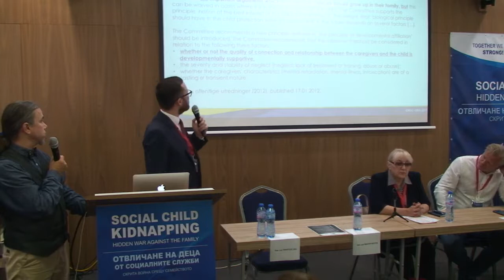ROD Forum 2019 (6) Att. Dr. T Zych // РОД Форум 2019 г. Адв. Д-р Т Зих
Международна конференция
Отвличане на деца от социалните служби
Скритата война срещу семейството
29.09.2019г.